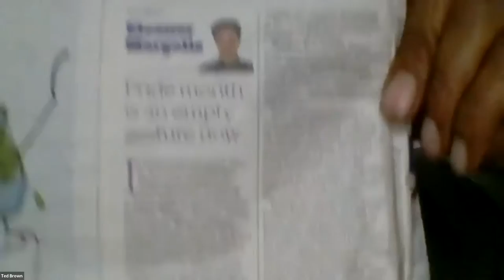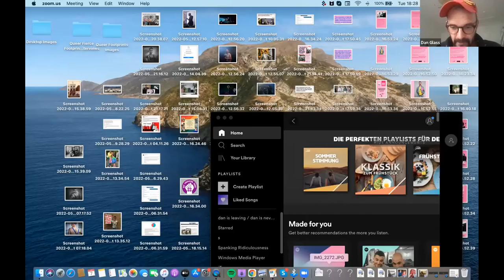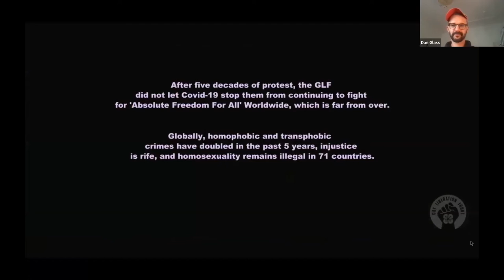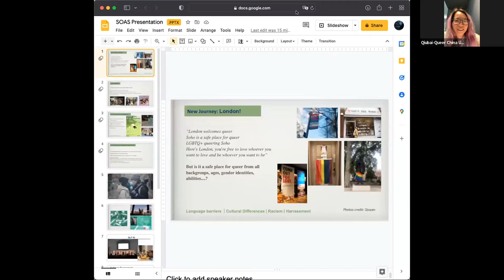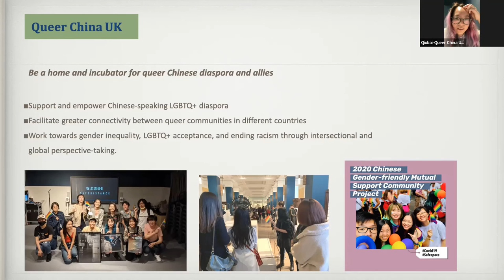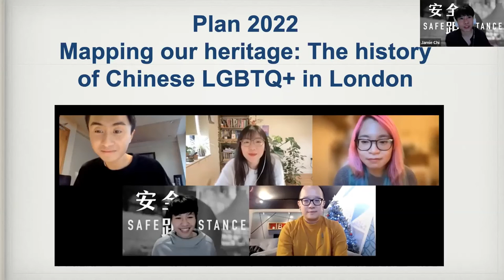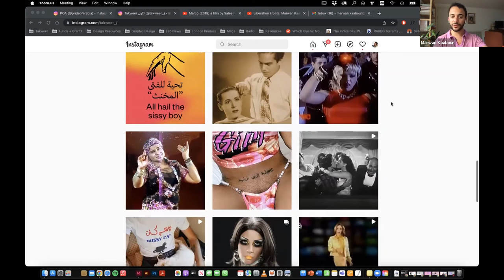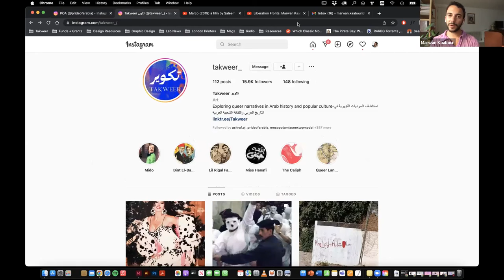50 years of Gay pride in Britain: African, Asian and Middle Eastern contributions to Queer London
Celebrating 50 years of Gay pride in Britain / A special SOAS event celebrating African, Asian and Middle Eastern contributions to Queer London